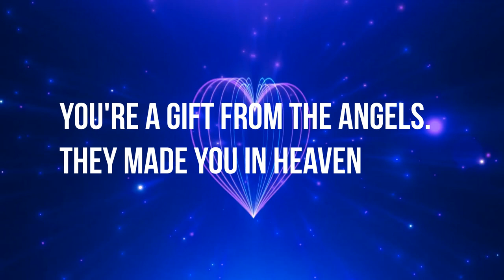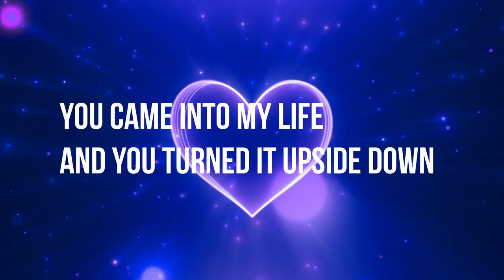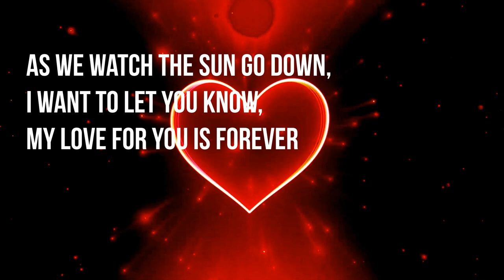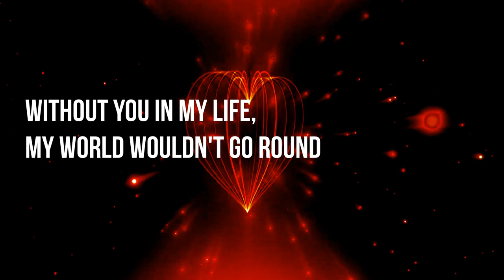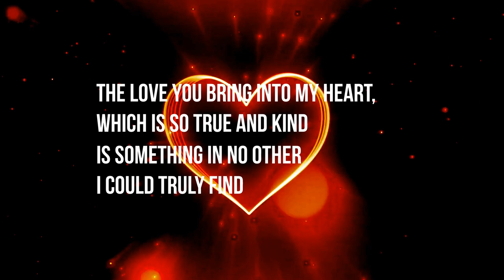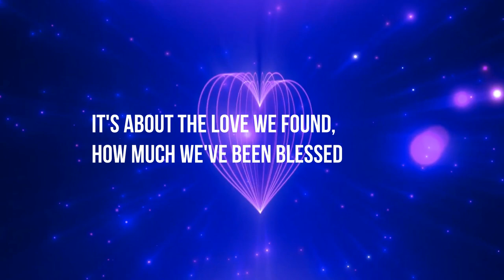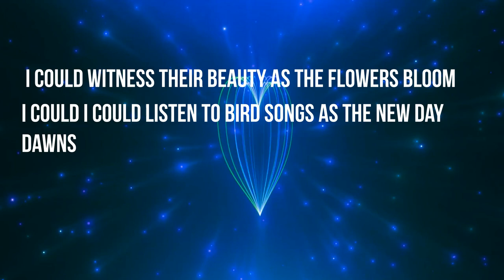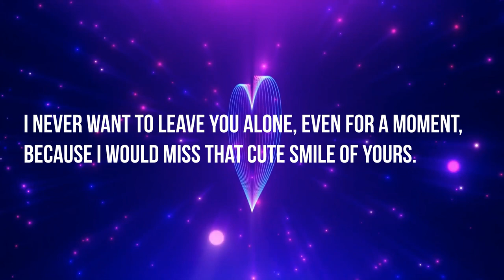Paston X - Jams (Valentine's Day Song) (Original) Lyric Video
Beat Produced By: Paston X (P.X Production)
Recorded By: Paston X
Writer: Unknown
Edited by: Paston X

Lyrics:
Intro
Woo
God Is Good (This Is P.X Production)
Love doesn’t make the world go round. Love is what makes the ride worthwhile.
God Is Good (Paston X Y'all)

Verse 1

Your smile is amazing.
Your beauty so true.
Your eyes shine like stars.
They will see our love through.

You're a gift from the angels.
They made you in heaven,
The girl that I dreamed about
Since I was eleven.

And you turned it upside down.
You're an absolute princess,
Worthy of more than a crown.

Chorus

I promise you everything,
Everything I have to give.
I promise to love you

You're my absolute world.
You mean everything to me.
You're perfect,
And you always shall be

Verse 2

As we watch the sun go down,
I want to let you know,
my love for you is forever;
I'll never let you go.
You're the one I've been searching for,
the one I've finally found;
without you in my life,
my world wouldn't go round.
The love you bring into my heart,
which is so true and kind,
is something in no other
I could truly find.

Bridge
God tells me so
deep within my heart, mind, body and soul.
Today isn't just an ordinary Valentine's Day.
It's all about me and you,
about the love we share,
and how it will forever continue to grow.
It's not all about the chocolates or the dozen roses;
it's about the love we found,
how much we've been blessed.

Chorus
Everything happens for a reason.
I've never been more happy,
as I've been with you.
Even through the rough times,
we always make it through;

Bridge
I could watch the sunrise, I could watch the sunset.
I could walk in the rain without getting wet.
I could witness their beauty as the flowers bloom.
I could I could listen to bird songs as the new day dawns.
I could hear a sweet whisper through the roar of a crowd.

Outro
I never want to leave you alone, even for a moment, because I would miss that cute smile of yours.

My day is beautiful because of you.